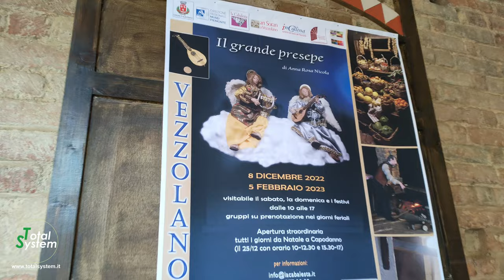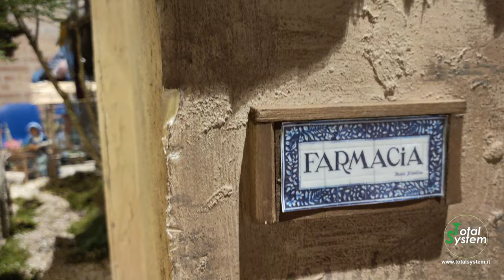VEZZOLANO & PRESEPE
VEZZOLANO E IL SUO PRESEPE audio in ITA e in SPA